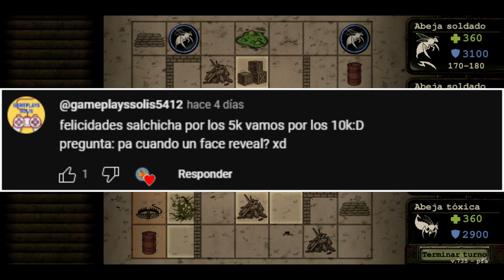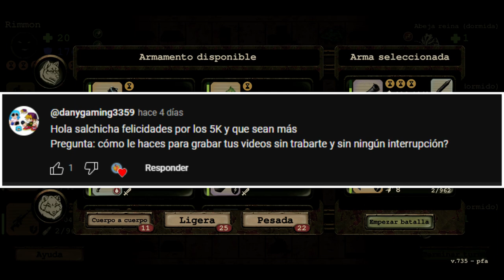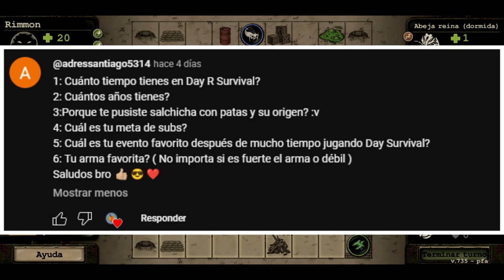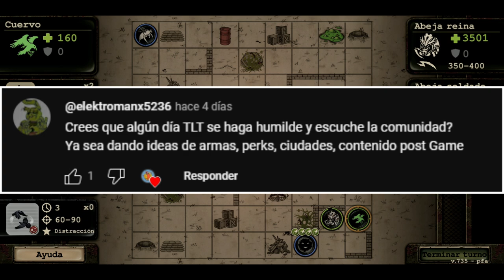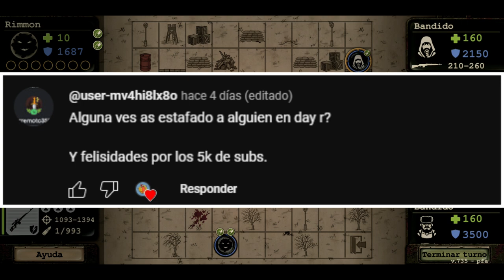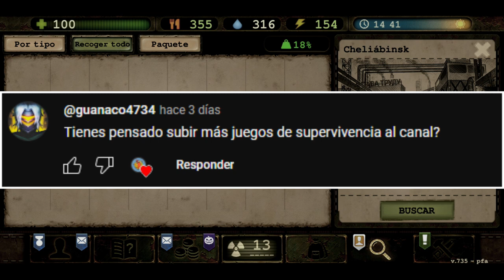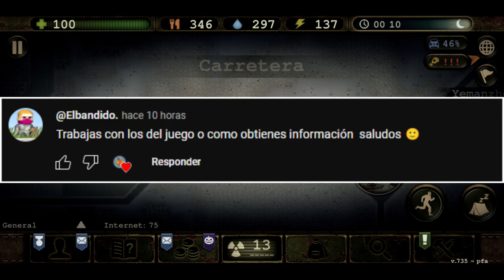¡Un poco sobre mí y el futuro del canal! 💪🏻| Especial 5mil Suscriptores🏆| Preguntas y respuestas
¡Muy buenas camaradas del páramo! Soy la Salchicha, y les estaré trayendo algunos vídeos con tips sobre el juego. ¡Sígueme ​y no te pierdas de los secretos de la supervivencia en el Day R!

Conviértete en miembro de este canal para disfrutar de ventajas. También me estarías ayudando bastante a mejorar la calidad de mis vídeos con tu apoyo.

Índice
00:00 Introducción
00:18 Sinopsis
00:51 ¡Especial de respuestas!
10:53 Agradecimientos y menciones honorificas